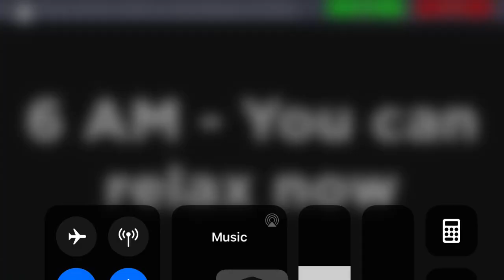Night 1 fnaf roblox-